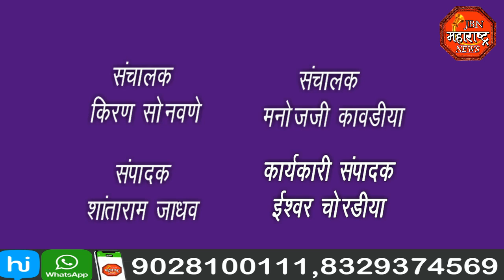jbn maharashtra news jalgaon